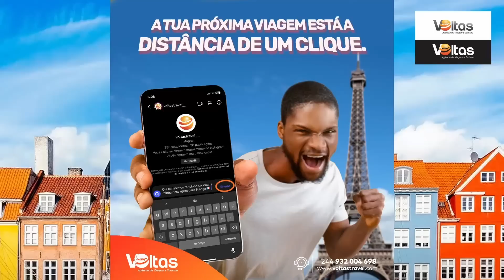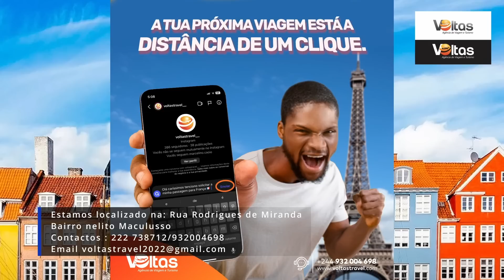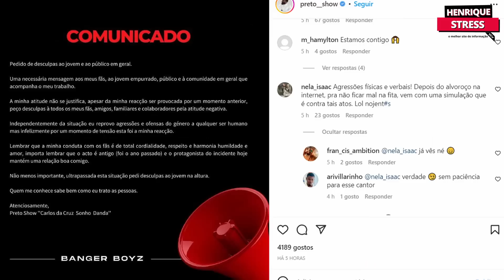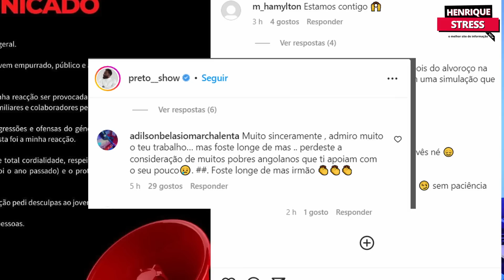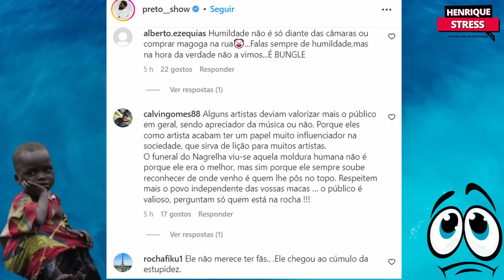Preto Show Empurra e Ofende Fã Que queria um Abraço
Artista angolano Preto Show Empurra e Ofende Fã Que queria um Abraço